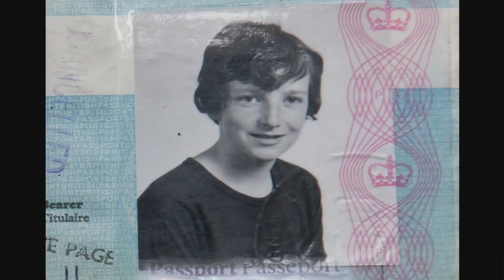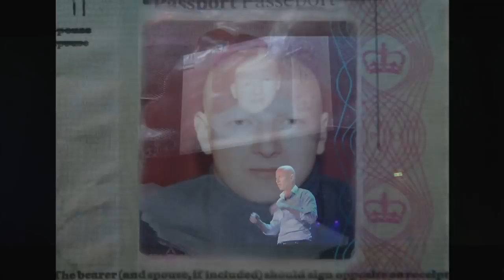Before they pass away: Jimmy Nelson at TEDxAmsterdam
With his pictures, photographer Jimmy Nelson documented 35 unique tribes in 44 countries around the world. He shares his stories about the connections he made and the lessons he has learned from these travels.

The British travel photographer started his career in 1987 by traversing the length of Tibet on foot. From that moment on Jimmy Nelson set out to document the world's last indigenous cultures, which are rapidly disappearing. He accumulated images of remote and unique cultures photographed with a traditional 50-year-old plate camera. He became a guest of 35 secluded and visually unique tribes in order to document this all in his book Before they Pass Away, an ongoing project to record the cultures of isolated tribes.